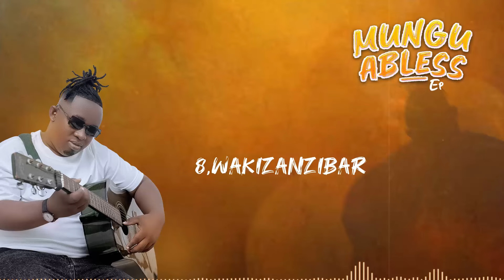Kidene Fighter - Wakizanzibar (Official Audio)